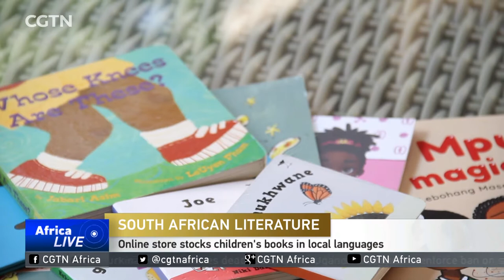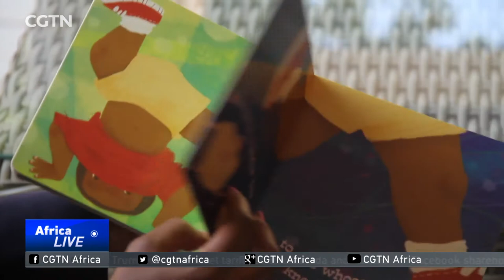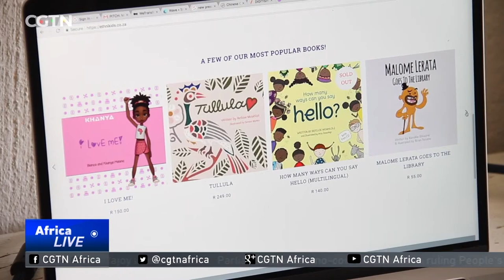Online store stocks children's books in local languages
In South Africa, a group of mothers -- frustrated by the lack of children's books in local languages -- has taken matters into their own hands. Ethni-Kids is an online book store that sells books written by South Africans, telling South African stories. South Africa has 11 official languages, and Ethni-Kids is proud to stock books featuring most of them. CGTN's Yolisa Njamela has more